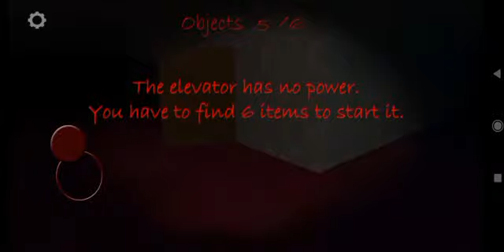Slendrina Free - The Hotel gameplay [200th] video